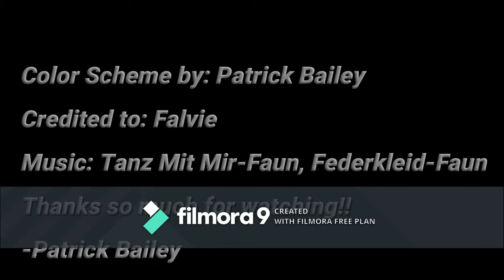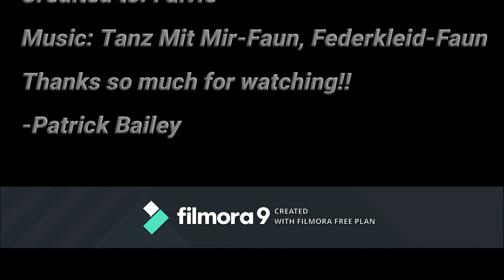Patrick Bailey Re-Draw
Hi! It's been a while since I've last uploaded, but today I got the chance! So, I hope you like it!
Well, have a great day!
-Patrick Bailey